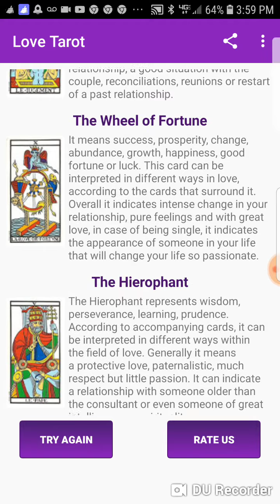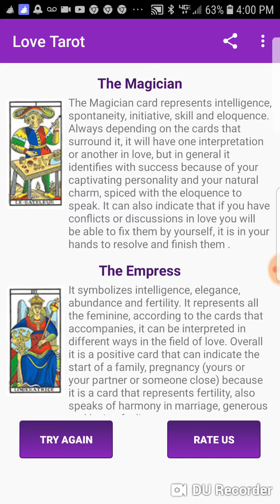LOVE TAROT CARDS